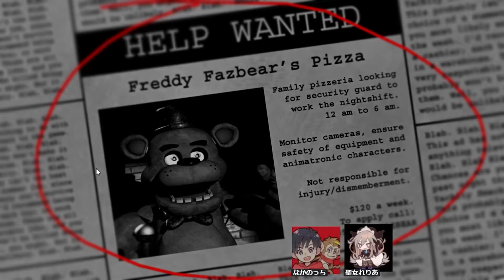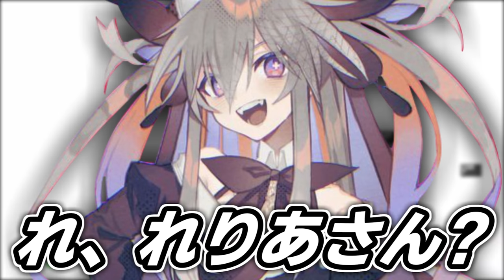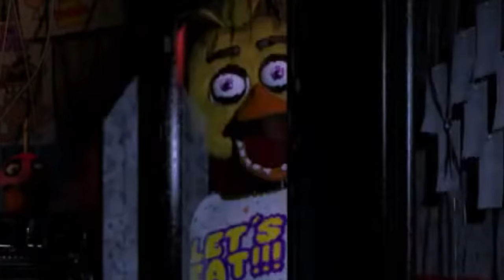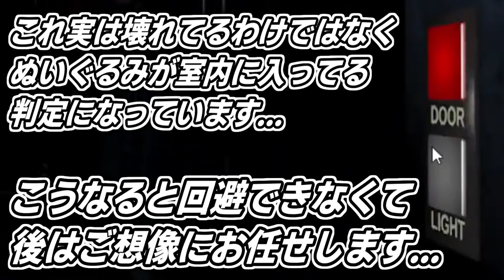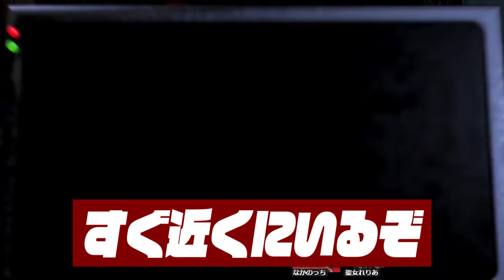【ホラゲー】絶叫ビビり男を酒呑みながら煽ってくるヤツがいるんだがwwww【悪魔の５日間】【five nights at freddy's】